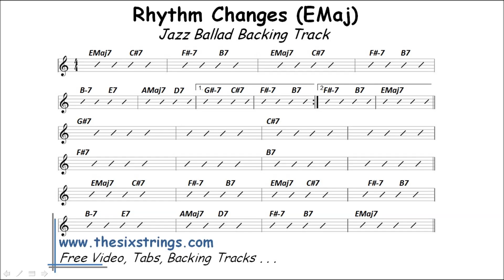Rhythm Changes Backing Track (EMaj) - 521 Jazz Ballad